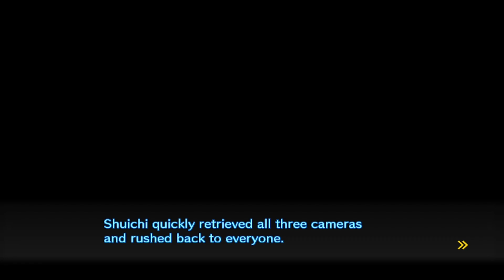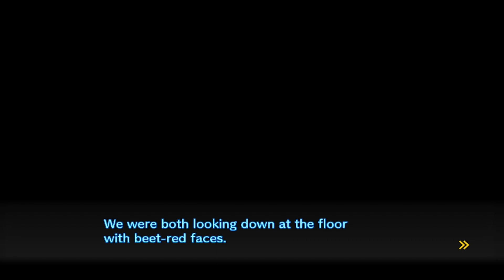Walktaro | Danganronpa V3: Killing Harmony Episode 10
On the tenth day of Danganronpa V3: Killing Harmony, we learn that he Walktaroed so the rest of us could Rantaro.